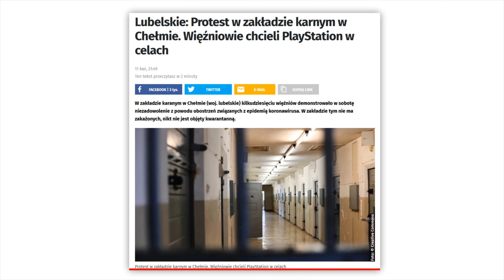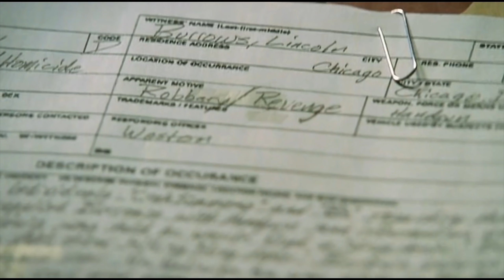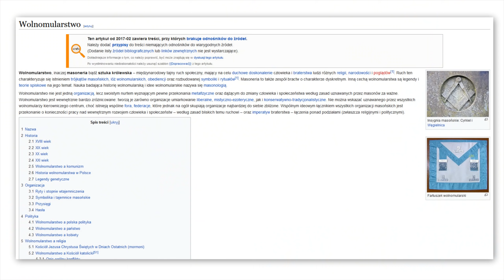Playstation dla każdego! - Lekko Stronniczy #1190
Drodzy Państwo,

Czy jesteście za tym, aby osadzeni w zakładzie karnym otrzymali upragniony sprzęt?  My tak. Nie jest to jakiś duży wydatek, a na pewno jest w stanie uprzyjemnić pobyt w odizolowaniu.